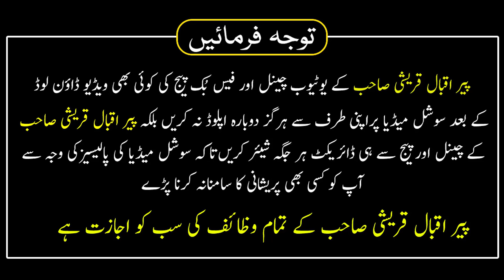Jis Nay Bhi Yah Wazifa Kiya Hai Allah Nay Dolat Ka Dher Laga Diya | Peer Iqbal Qureshi